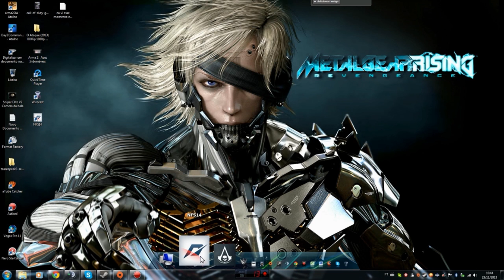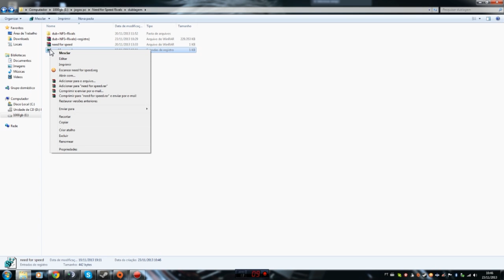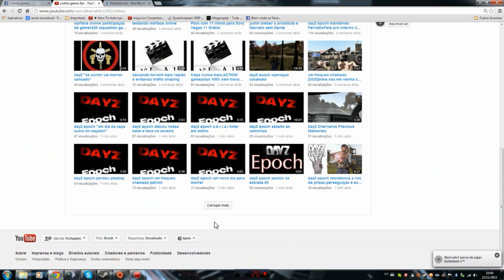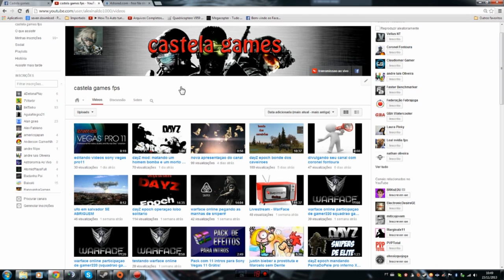Instalar Legendas/Dublagem [Pt Br] Need For Speed Rivals